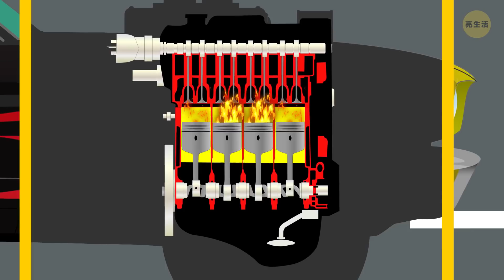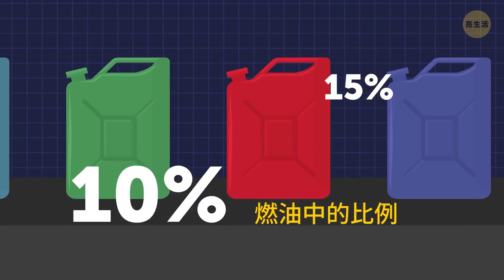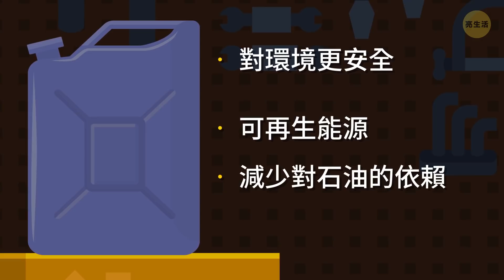如果你的車加錯油了，會怎樣呢?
想像一下:你在高速公路上開車，突然發現你之前沒注意到的事:你的油箱幾乎空了! 你開車前往最近的加油站，卻發現除了87汽油，已經沒有其他汽油了。你該加這個87汽油嗎?這些不同號碼的汽油有什麼區別呢?

事實上，汽油確實是不同的，並非所有車子都是用同一款。在美國，最典型的汽油是87、89和92汽油。是世界其他地方，號碼可能有所不同。但最常見的汽油號碼是91、95和98。數字越高，燃油的價格就越高，那麼選擇最便宜的汽油似乎便顯得理所當然，但並非如此簡單。

時間戳:
這些號碼是什麼意思? 0:24

如果你有一輛舊車，那你就很幸運囉! 1:10

“爆震” 😱 2:40

為什麼辛烷值越高，價格越貴 4:52

乙醇燃油 5:30

柴油引擎! 它們有什麼問題? 7:31

總結:

- 這聽起來很令人訝異，但如果你有一輛舊車，那你就很幸運囉。因為你通常便無須擔憂你的車子該加哪一種汽油。

- 87汽油是一款基本款汽油，大多數老車都適用。89汽油具有中等辛烷值，適用於新款車；而92汽油是高級汽油，主要用於好車和跑車，但有時甚至是新款中等車型也只能使用92以上的汽油。

-當製造商的引擎因為增壓或渦輪增壓而造成更多空氣進入引擎時，製造商可能便會要求使用者使用更高的辛烷值燃料。

- 當引擎中有更多空氣時，意味著可以更快的點火，這可能會導致混和物的提前引爆。但若使用高辛烷值的燃料，這通常便不會發生，而使用低辛烷值的燃料則沒辦法進行保證了。

- 然而，用錯燃油所造成的損害並不是立即出現的。在真正發生問題前，你可能還可以繼續開好幾個星期的車都沒問題。

- 長遠而言，修理這台引擎的成本將遠遠超過它的燃油經濟性。此外，辛烷值越高，汽油就越”澄澈”，因此它既能幫你的車子維持良好的狀態，又能減少你的排放量。

-但，不久前，市場上出現了一種新型汽油，它有一個獨特的標籤: E10或E15。字母E代表乙醇，數字表示乙醇在燃料中的比例，分別為10%和15%。

- 乙醇基本上是汽油中最有效的添加劑之一。它本身有很高的辛烷值(約為109)，對環境更安全，也是可再生能源，且能減少對石油的依賴。

- 如果你不小心把柴油加到你的燃油氣車裡，會怎樣呢? 一開始，你開車的時候好像什麼問題都沒有。那是因為引擎會用完油箱裡剩下的汽油。但一旦最後幾滴汽油用完了，你的車就會停下來了。

-然而，如果相反的情況發生了，你把柴油油箱裡加滿汽油的話，情況則會變得更遭。

123 GO! Chinese